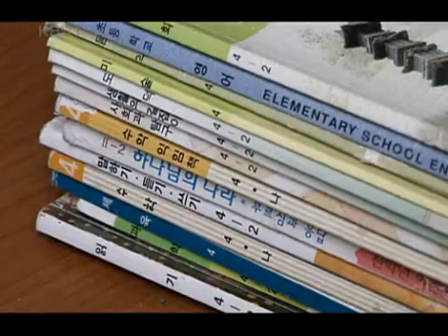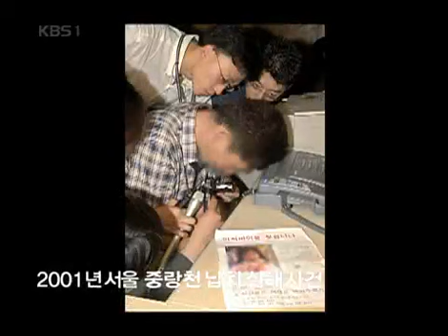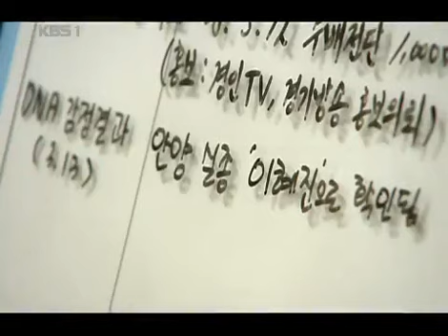KBS스페셜 - KBS Special 20080330 #003